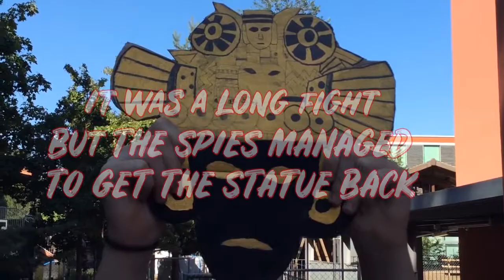ASK CAMP 2019 WK 2 GRADUATES VIDEO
This is a video storyboarded, planned, written and filmed by the Graduate group at the camp. The graduates are teenage campers from really diverse backgrounds and diverse abilities .they work together in an inclusive setting to get the job done!!

This video is part of a collection of videos that we show to the camp and the parents at the end of week show!!! Enjoy!!!